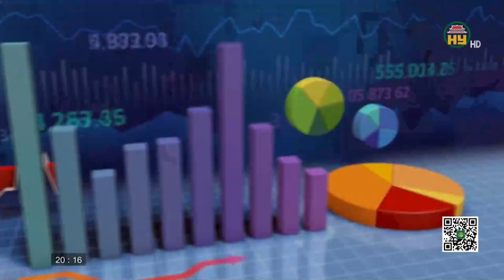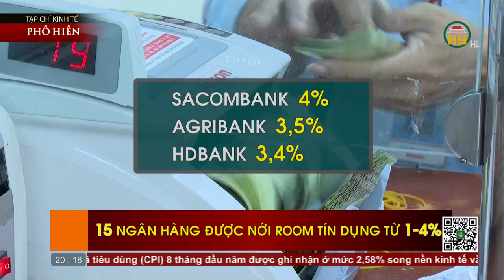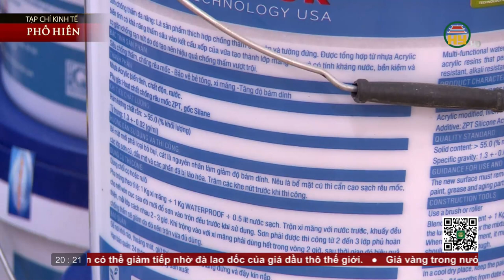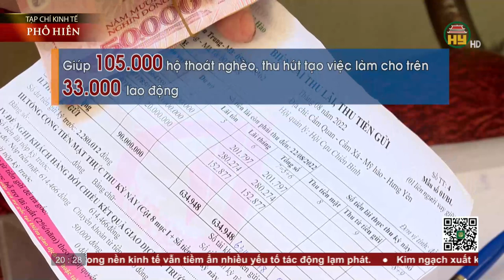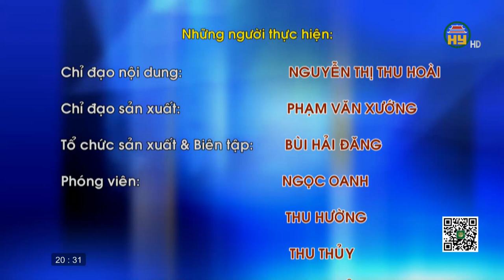Tạp chí kinh tế Phố Hiến ngày 10/9/2022